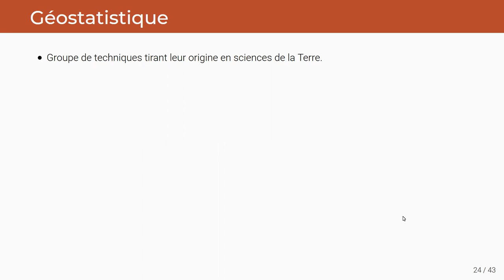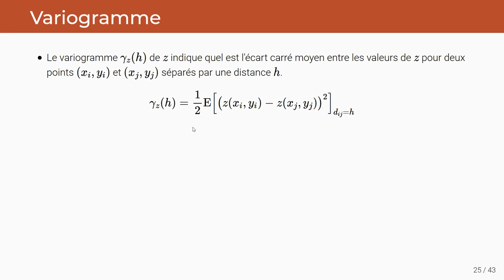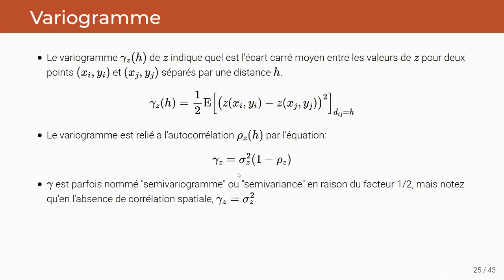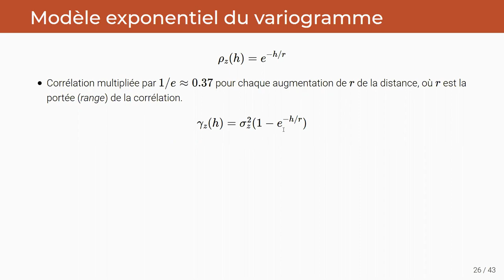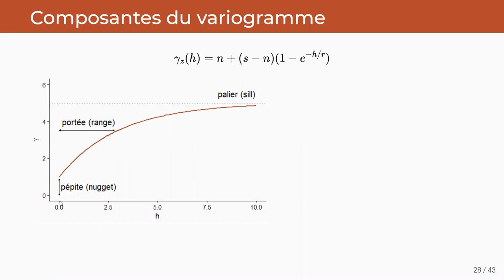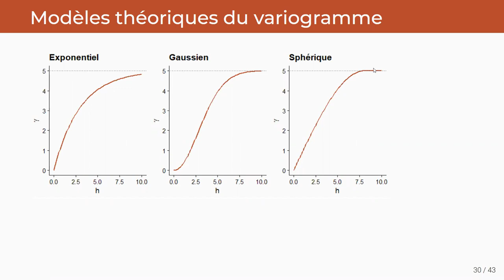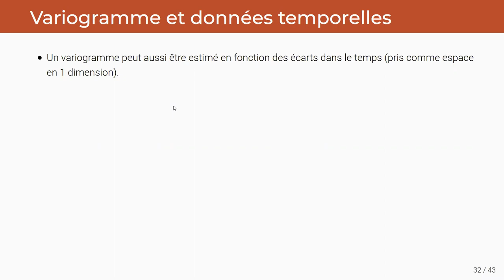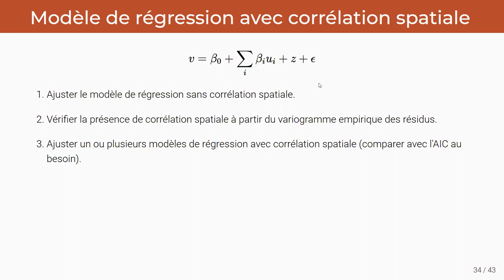ECL8202, Cours 12.4 Modèles géostatistiques